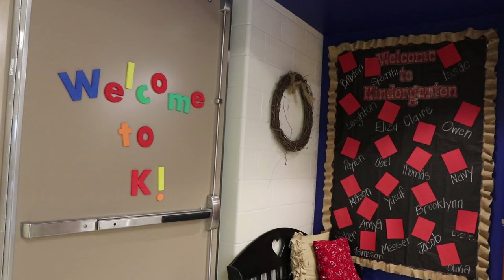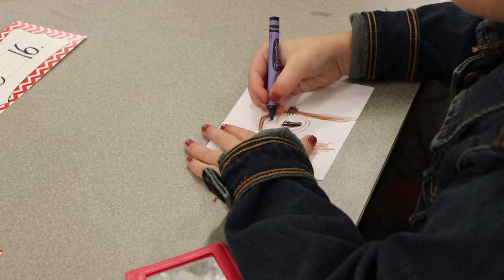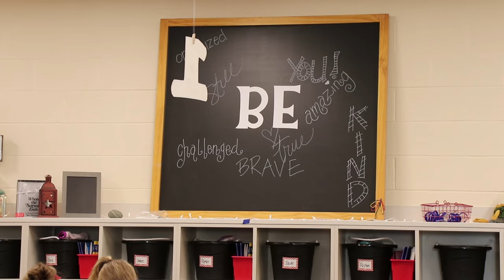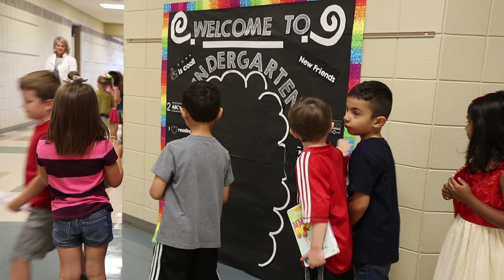What is the first day of kindergarten like?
Twenty-one kindergartners enjoyed their first day in Mrs. Tracy Burrus' class at Robert Martin Elementary School in Andover, Kansas.